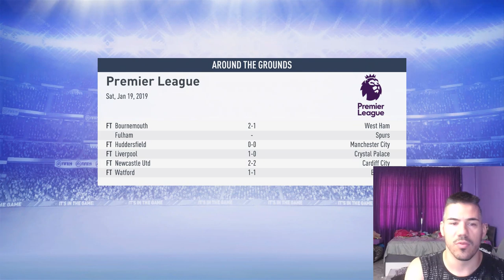ВЗЕХМЕ ОЩЕ БЪЛГАРИ В ЮНАЙТЕД / ЧОЧЕВ И ДЕСПОДОВ СА МАШИНИ !